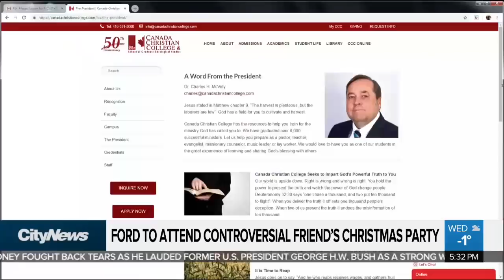Doug Ford to attend controversial Christian conservative leader's Christmas party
Doug Ford plans to attend Charles McVety's Christmas party. McVety is a Christian conservative leader who has extreme views on issues such as the Pride parade and creationism.